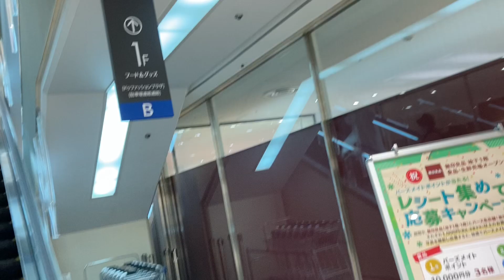港南台バーズのBエスカレーター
こちらはB1から4階までのエスカレーターです。